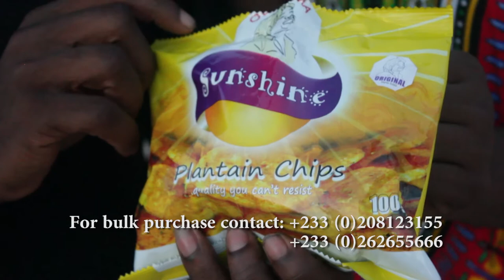esi piiwaa and akoto comedy ep 7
This is a Very Funny Ghana-Nigeria educative Comedy and Short Video Clip 2017 series.This is another episode of ESI PIIWAA & AKOTO Rrib-cracking mini series. Ghanaian Nigerian Comedy. mark angel Emmanuella comedy

Join us  and watch Free educative comedy , 2016/2017 African mark angel emmanuella anne kansiime short comedy And funny video,

ESI PIIWAA  AND AKOTO comedy and funny Anne kansiime gave their best to offer this Free African hilarious,stand-up comedy, humor, jokes that will make you laugh. we are ready to bring you alot of similar nigerian ghanaian comedy like that of basketmouth,emanuella , mark angel,comedy nights with kapil, seyi law, AY show,Bovi, comedy central comedian Movie which is a must watch for all lovers of funny short comedy video skit

this is the link to a collection of our Funny Ghanaian Nigerian Short Comedy Video Clip put together in a playlist

We bring new twist to the 2016/2017 funny entertainment comedy industry in both Ghana and Nigeria and Africa at large.